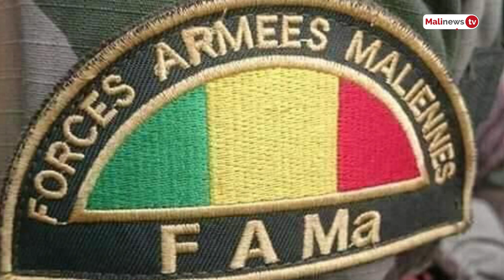Centre du Mali: le commandant Meite donne la situation de la ville de Djenné